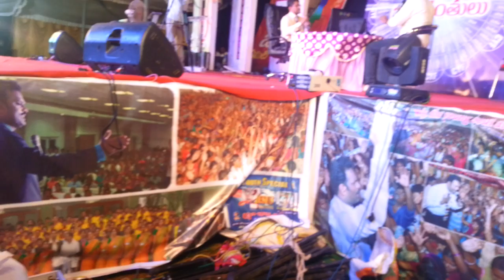Discussion With Prof. G Prakash (C.Y.F Gala)